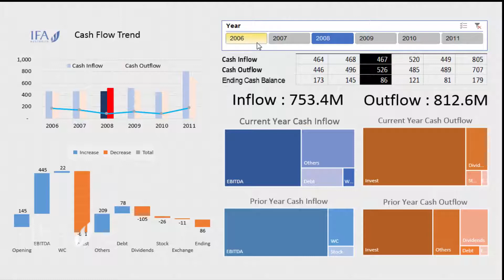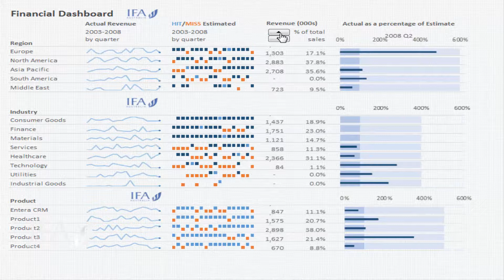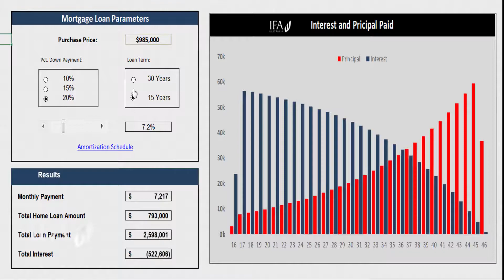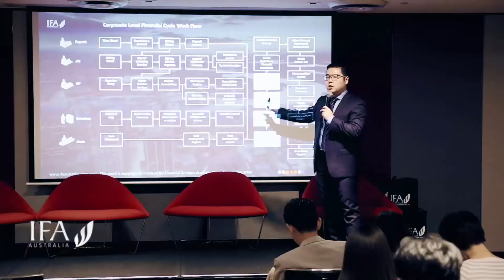IFA Australia marketing new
DescriptiThe Institute for Financial Analysts Australia (IFA Australia) is a leading provider of accounting and financial management programs designed to assist finance professionals to grow and develop in their career. We were founded in 2012 in Sydney and have assisted over 6000 professionals in their career and provided over 200,000 training hours.

The program is comprehensive with different levels of training covering soft skills as well technical and management skills. The program is delivered in Mandarin and English languages as demand requires. The program is delivered on a face to face workshop mode all year round with training events every week except for the public holidays over Christmas and New Year.on